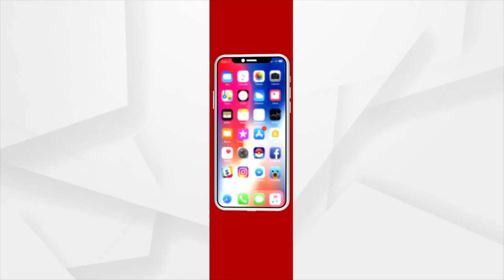ଆଦର୍ଶ ଆଚରଣ ବିଧିର ଖୁଲ୍ଲମଖୁଲ୍ଲା ଉଲଂଘନ ହେଉଛି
ଆଦର୍ଶ ଆଚରଣ ବିଧିର ଖୁଲ୍ଲମଖୁଲ୍ଲା ଉଲଂଘନ ହେଉଛି । ଯେଉଁମାନଙ୍କ ହାତରେ ନିରପେକ୍ଷ ଓ ସ୍ୱଚ୍ଛ ନିର୍ବାଚନ କରିବାର ଦାୟୀତ୍ୱ, ସେମାନେ ହିଁ ଆଇନ ଭାଙ୍ଗୁଛନ୍ତି : ସମୀର ମହାନ୍ତି, ରାଜ୍ୟ ବିଜେପି ସଭାପତି